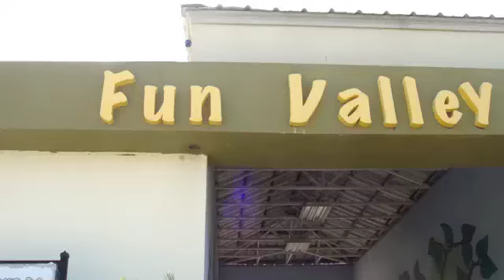Do You Like Arrrrrroz?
Monique shows you her week in Puerto Rico, El Isla Del Encanto, Both Stephanies and Moniques Homeland Aye Aye Aye!! Boricuaaaa!